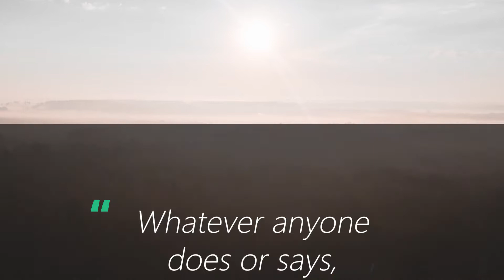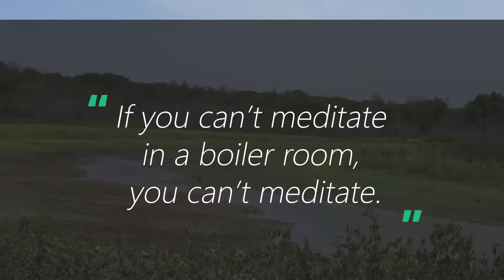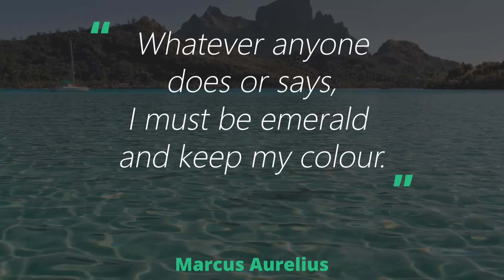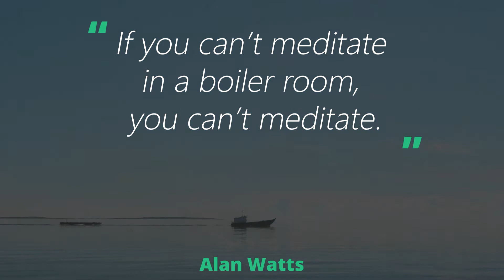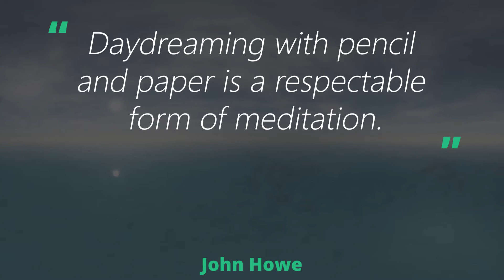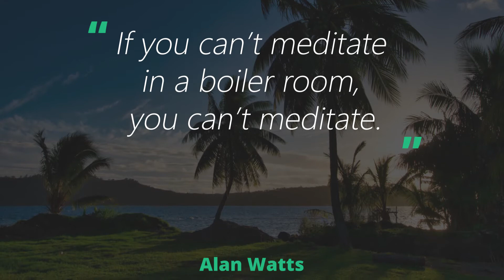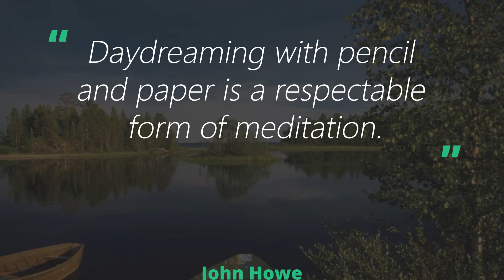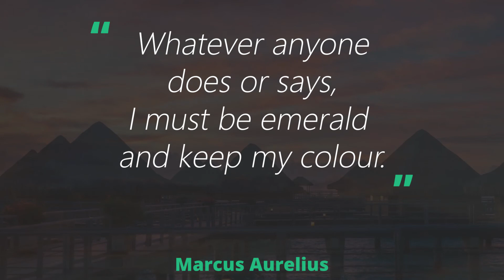Meditation Music For Mindful Breathing, Happiness, and Living With Intent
Hello Community!!! Welcome to Gazewithin Meditations & Relaxation Music. You are currently watching Meditation Music For Mindful Breathing, Happiness, and Living With Intent.

Do you need highly effective meditation music? Are you interested in music therapy that can aid your spiritual awakening?

Meditation music is a great way to relax and feel grounded. The benefits of meditation are so great it's no wonder this ancient practice is more popular than ever. This channel will give you the best meditation music for your spiritual awakening and journey, sadhguru chakras balancing through all of the 9 solfeggio frequencies!  Also, we will reveal how you can use the power of music therapy to help use the law of attraction and why it's one of the best ways to get into a meditative state!

Gazewithin Meditations & Relaxation Music

Music and Video by : Olympus Digital Assets